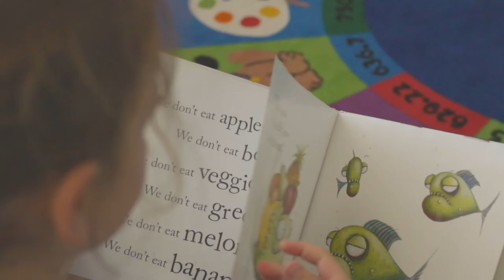Mater Dei Catholic Primary School, Ashgrove West